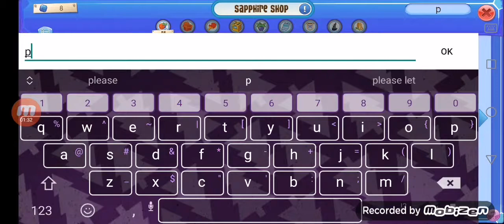🌸Getting the FULL pegasus armor set in AJPW! 🦄 (no intro im making the intro)🌸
I got the FULL pegasus armor set in animal jam play wild! Now my goal is to get a new animal but I know thats just inpossible to do XD